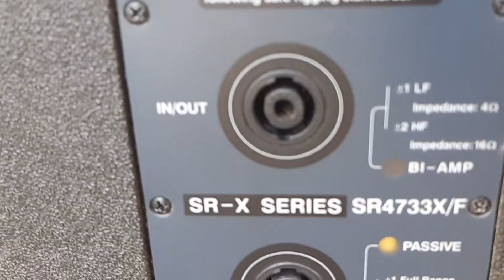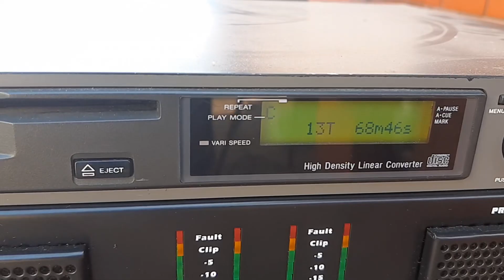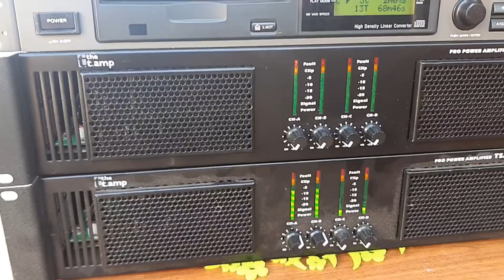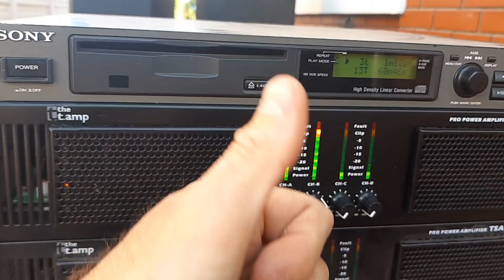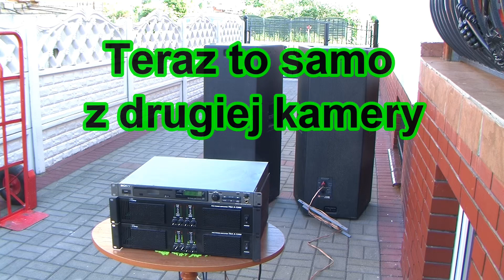Praca Dj'a Odcinek #185 - The T.Amp TSA4-1300 Pełna moc, próba na JBL SR4733XF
Cześć! :) Dziś filmik z próby wzmacniaczy The T.Amp TSA 4-1300 :) Jest to dość tani wzmacniacz, ale za to moc ma taką jak podaje producent co czyni go jednym z najmocniejszych wzmacniaczy na rynku. W przeciwieństwie do Behringera tutaj tyle ile piszą tyle jest bez żadnego zawyżania cyferek żeby ładnie wyglądało :) Tym razem próba dwóch sztuk, najprostsze połączenie z odtwarzaczem płyt, do tego kolumny JBL SR4733X/F czyli najwyższa półka, a każda z nich to 1200W RMS 4 ohm. Producent (JBL) podaje w dokumentacji że śmiało można stosować wzmacniacze nawet 2400W RMS więc takie kolumny idealnie nadają się do takich prób bez żadnych obaw.
Jutro spróbujemy uruchomić te kolumny z akumulatora :)

Watch:

 • Raptures - Me Tim...